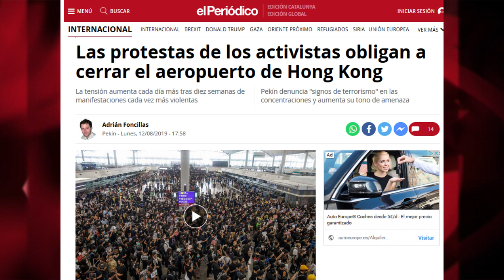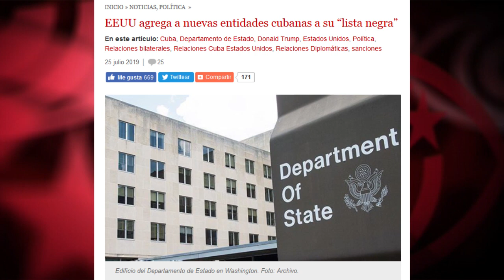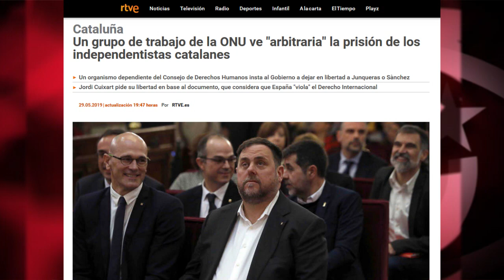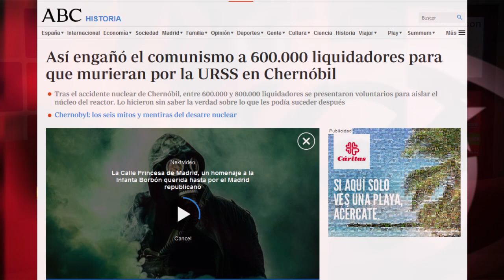Hong Kong: donde la rana Pepe es demócrata y el Che Guevara anticomunista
Per veder(+Italiano/English/Français/Portugués/ Deutsch)
e i Sottotitoli in Italiano: clicca sulla ruota dentata (sotto lo schermo sulla destra). Sottotitoli. Italiano

Hong Kong: A place where Frog Pepe is a Democrat and where Che Guevara is an anti-communist
Hong Kong: onde o sapo Pepe é democrata e Che Guevara é anticomunista
Hong Kong: là où la grenouille Pepe est démocrate et Che Guevara anticommuniste
Hong Kong: dove la rana Pepe è democratica ed il Che Guevara anticomunista
Hongkong: wo der Frosch Pepe Demokrat ist und Che Guevara Antikommunist

Es la prensa líquida que convierte en “el Che Guevara hongkonés” a un líder anticomunista, y a “la rana Pepe”, un icono de la extrema derecha en EEUU, en el nuevo símbolo prodemocracia en Hong Kong. Pero la guerra comercial a gran escala de la Casa Blanca contra China, ¿verdad que no tiene nada que ver con todo esto? Es un nuevo programa  de “Doble rasero”, en Cubainformación TV.